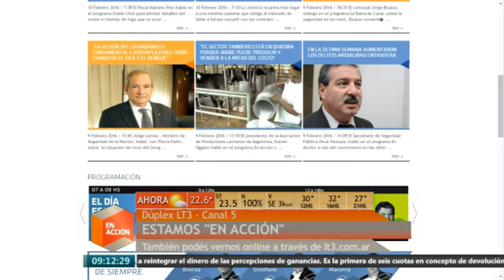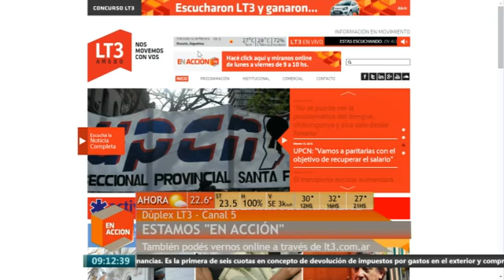EN ACCION LT3 Y CANAL 5 DE ROSARIO 10 02 2016